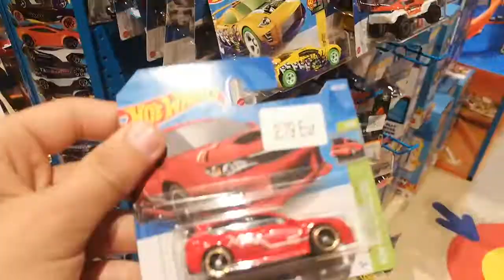Hot Wheels how to find sTH PEGS HUNTING in ESTONIA TARTU very nice diorama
in hunt for super treasure we found nice diorama in shop